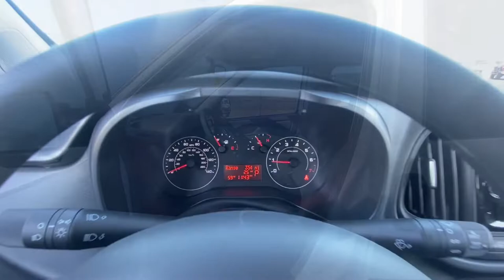2022 Ram ProMaster City Wagon | 30536T